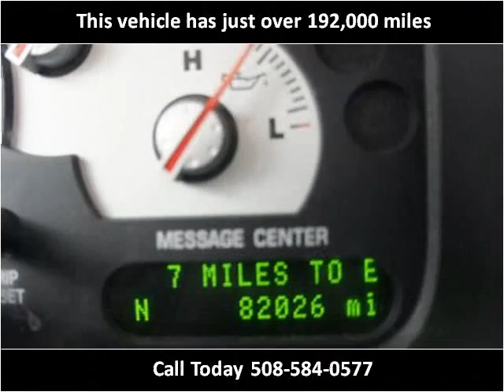2004 BMW 3 Series Used Cars Brockton MA